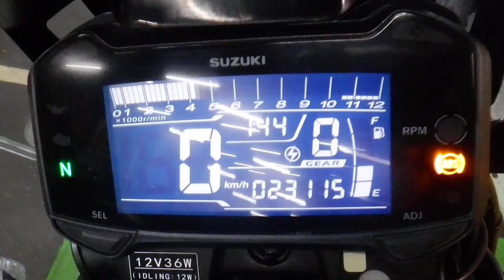Vストローム250 アドベンチャー 2020年 中古車 バイクショップ名:アウトレットバイク大阪